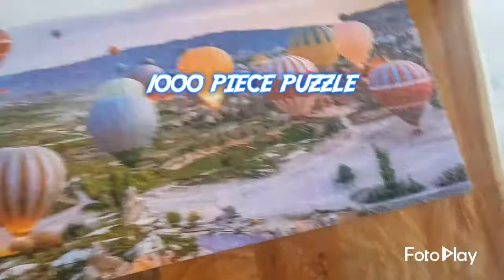1000 piece puzzle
fdfhdh3yejmd
bdbsbs🤣